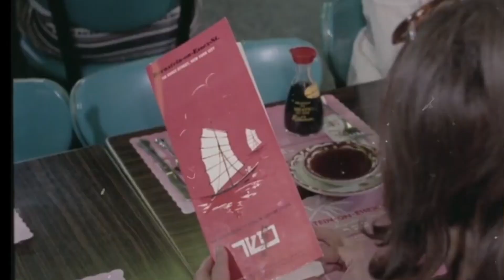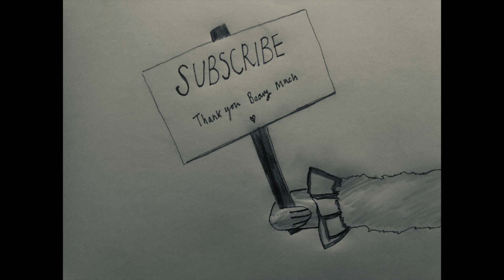In The Land of Dreams - A going to bed song - Songs for Cubs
A song about having to go to bed early, before everyone else, and the dream adventures you could have.

Songs for Cubs (and their Bears): Funny, irreverent songs written and filmed within the week to help kid-cubs and their bears during Covid-19 lockdown, for homeschooling, primary school, pre-school, children of all ages and the young at heart.

LYRICS:

In The Land of Dreams

Going to bed is so boring
I wonder what's going on downstairs
The grown ups seem to have so much fun all night
Whilst I have to go to bed with the bright sunlight

Are they playing board games without me?
And brushing each other's hair?
It sounds like they're laughing at cartoons on T.V.
And is that a Chinese I smell?

Wafting up the stairs
Always wafting up the stairs

It's a bit of a joke that I can't stay up late
As soon I'll be six and a half
But now it's my chance to go anywhere I wish
It's the most exciting chaser after my bath

So lay on your pillow and close your sweet eyes
It's your turn to fly to Dreamland-y skies
Think of your most special and unique adventure
Think of it hard and pretty soon you betcha
Yeah, you betcha

You could go to the day that your S.A.T.S. will be over
You could fly through the woodland, take a ferry to Dover
You could swim up a tree and then laugh with a bee - ha ha
Whisper to a fairy, grow a beard so hairy

These are ideas to just start you off
You are your own maker of wishes
Be brave and adventurous - Dreamland's just air
You'll be fine whatever the sitch is

It's your turn to fly to the Dreamland-y skies

All Copyright Songs for Cubs